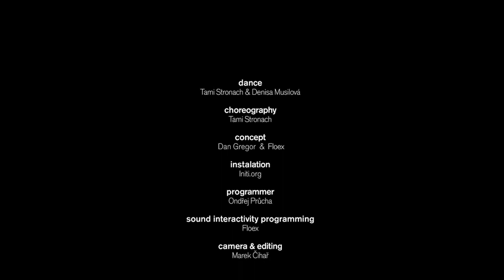Netykavka #4 Improvisation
Interactive light statue "Netykavka", improvisation with the live sampling algorithm. Part of the clarinet improvisation is recorded into the light statue, than sliced into 8 parts and ready to be immediately played by the dancer.

Dance: Tami Stronach, Denisa Musilova
Installation: Initi
Concept by Initi and Floex
Programming by Ondrej Prucha
Sound interactivity programming: Floex

Camera: Marek Cihar, Dan Gregor
Editing and coloring: Marek Cihar, Dan Gregor